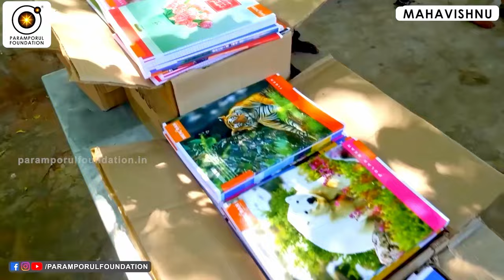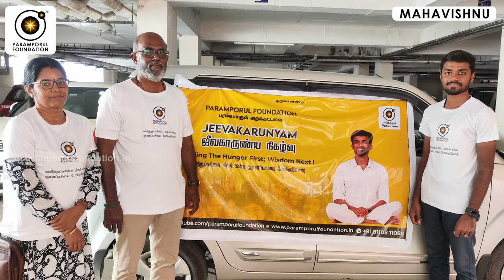பெண்கள் திருத்திக்கொள்ள வேண்டியது! How a Woman Should Behave with Husband?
For daily Annadhanam & Other Charity Activity Contributions:

NAME : PARAMPORUL FOUNDATION
AC NO : 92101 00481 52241
IFSC: UTIB0000210
SAVINGS TRUST AC
AXIS BANK